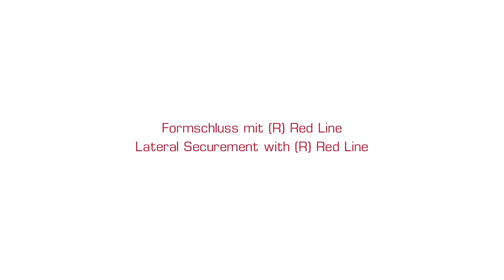Rothschenk Staupolster – Bag Red Line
In der Branche der Ladungssicherung steht Effizenz ganz oben im Lastenheft. Das betrifft Zeitersparnis genauso wie Kostenreduzierung. Um diesen beiden Punkten gerecht zu werden hat Rothschenk die Red Line Serie für Staupolster entwickelt. Für die meisten Anwendungen das probate Mittel um kostengünstige Ladungssicherung umzusetzen. Im Anwendervideo zeigen wir Ihnen die genaue Handhabung eines unserer beliebtesten Produkte.